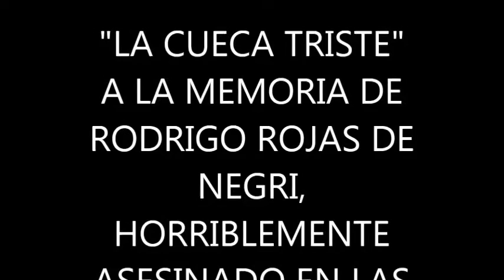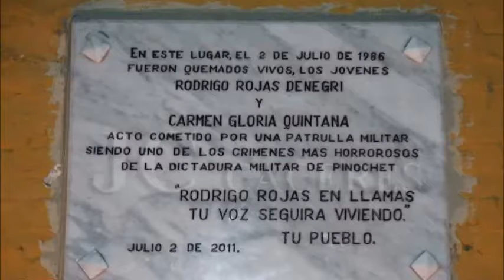La cueca Triste , a la memoria de Rodrigo Rojas de Negri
Alejandro Peralta  Beher- CD Autorretrato en seis cuerdas 2001